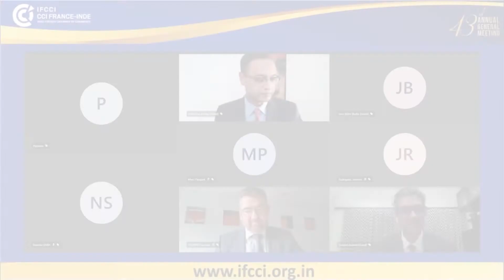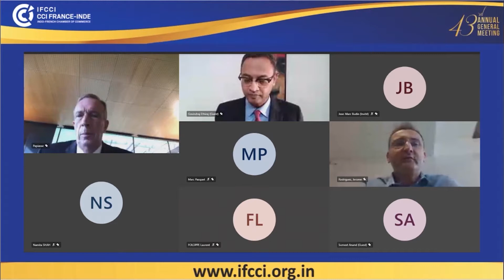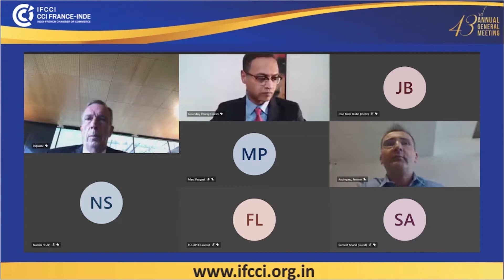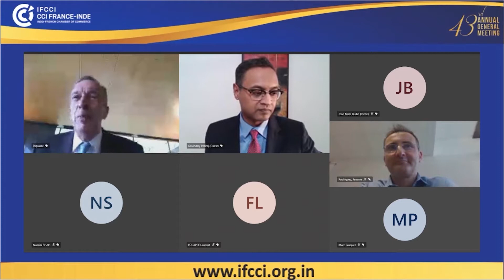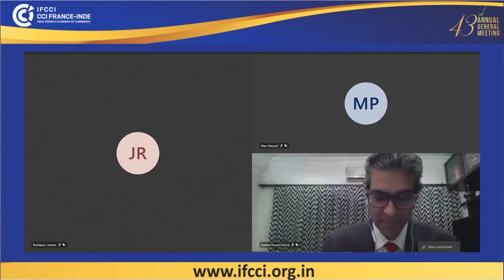IFCCI's 43rd AGM : Global Leaders Panel Discussion | 1080P